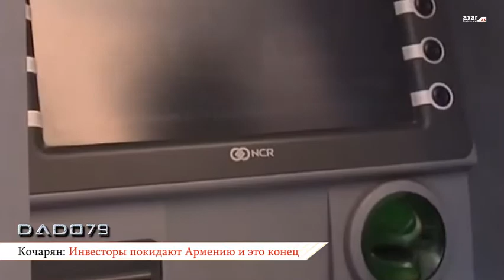Кочарян: Инвесторы покидают Армению и это конец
Нестабильная ситуация в Армении продолжает оставаться тревожной. Имеется большая угроза потерять государственность. Власти Армении, одержимые стремлением любой ценой оставаться на своих местах, добились того, что даже через 6 месяцев после окончания войны проблемы и риски в стране не уменьшаются.

Как передает Axar.az, таким мнением поделился армянский обозреватель Акоп Кочарян.

«Власти Армении пытаются хоть как-то уменьшить риски, но естественно, состояние экономики от этого не изменится. Так будет и дальше. Все ухудшается еще и тем фактом, что зарубежные инвесторы отказываются из-за напряжённой ситуации в стране инвестировать в экономику Армении.

События последних дней доказывают, что вызовы, угрожающие безопасности Армении, полностью сохранены. Все понимают, что Армения в шаге от нового падения. Это высокий, чрезвычайно высокий риск для любого инвестора, который намерен инвестировать в страну. Неудивительно, что из Армении уходят инвесторы.

По официальным данным, за первые три месяца текущего года иностранные резиденты вывели из банковской системы 125,5 млрд драмов, которые хранились в виде депозитов в банках. Речь идет о более чем 241 миллионе долларов», - отмечает эксперт.